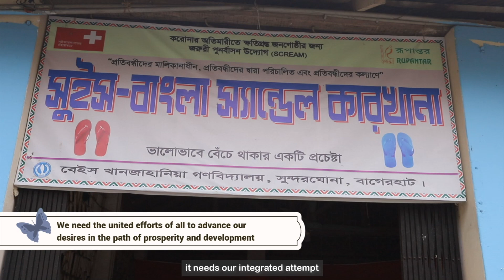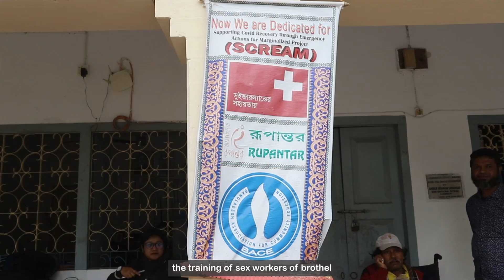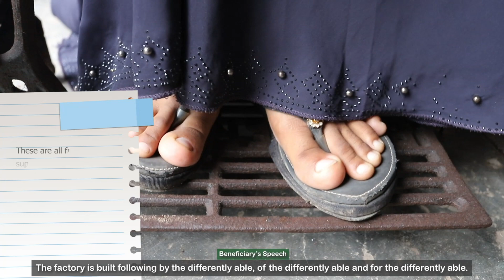ভিন্নভাবে সক্ষম মানুষরা এখন সফল কারিগর ও উদ্যোক্তায় পরিণত হয়েছে!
বাগেরহাটে ভিন্নভাবে সক্ষম মানুষগুলোর জীবনমান উন্নয়নে সুইজারল্যান্ড সরকারের সহযোগিতায় তাদের পাশে দাঁড়ায় রূপান্তরের স্ক্রীম প্রকল্প। ১৮ জন ভিন্নভাবে সক্ষম ব্যক্তিকে প্রদান করা হয় উন্নত স্যান্ডেল তৈরি প্রশিক্ষণ, প্রশিক্ষণ শেষে প্রত্যেকে প্রদান করা হয় ২৫ হাজার টাকা। উক্ত প্রশিক্ষণ ও আর্থিক সহায়তা কাজে লাগিয়ে উক্ত ১৮ জন গড়ে তলে একটি স্যান্ডেল তৈরির কারখানা। বর্তমানে স্যান্ডেল তৈরীর কারখানায়টিতে এসকল ভাগ্যাহত, সুবিধাবঞ্চিত মানুষগুলো তাদের ভাগ্যকে বদলে দিতে বিরামহীণ কাজ করে যাচ্ছে দীবারাত্রি। এখন পর্যন্ত পৃথিবীতে যারা সফল হয়েছেন তাদের সফলতার পেছনে রয়েছে ভাঙ্গা গড়ার বিরাট ইতিহাস। আর্থিক অসচ্ছলতার বিশাল পাহাড় পেরিয়ে বিশেষ চাহিদা সম্পন্ন এই মানুষগুলো অনেকটাই সচ্ছল।

Rupantar YouTube Channel presents "Differently-abled people have now transformed into successful professionals and entrepreneurs"

In collaboration with the Swiss government, the SCREAM Project of Rupantar is standing by the side of people with special needs in Bagerhat to improve their quality of life. Eighteen individuals with special needs receive training to produce high-quality sandals, and after completing the training, each individual is provided with BDT 25,000. A factory was established to produce sandals for 18 individuals with special needs by employing them and providing them with training and financial assistance. So far, those who have been successful on Earth have a vast history of breaking barriers behind their success. These people have overcome a huge mountain of financial instability and are now quite stable.
People with special needs refer to individuals who require additional assistance or support due to physical, mental, or emotional disabilities. This may include individuals with conditions such as autism, cerebral palsy, Down syndrome, deafness, blindness, or intellectual disabilities.
It is important to recognize that people with special needs have the same rights and dignity as everyone else, and should be treated with respect and empathy. They may face barriers in society such as discrimination, lack of access to resources, and exclusion from social activities.
To ensure that people with special needs receive the support they require, it is essential to provide inclusive environments that cater to their needs. This may include accessible infrastructure, accommodations for their disabilities, and educational or employment opportunities that suit their abilities.
Additionally, it is important to foster a culture of inclusivity and understanding, where people with special needs are not marginalized or stigmatized, but instead embraced and celebrated for their unique abilities and contributions to society.